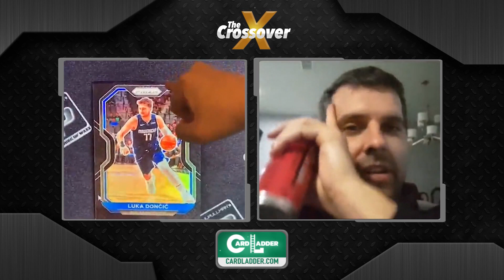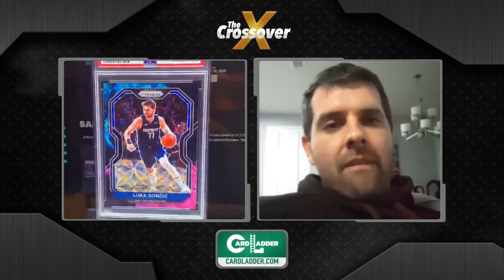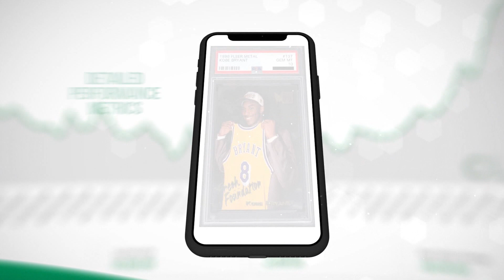Luka Doncic Black 1/1 Rookie Card Conspiracy Theory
Clip from "The Crossover" with hosts Josh @Cardboard_Chronicles & Chris @Chris_HOJ. Participate LIVE in the chat every Friday night on instagram live!